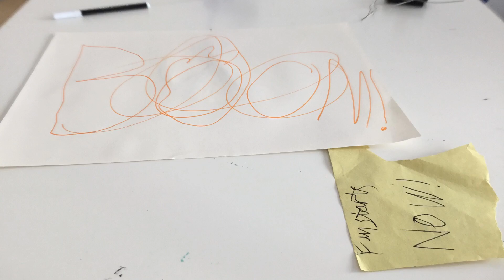Bees Session 2 017